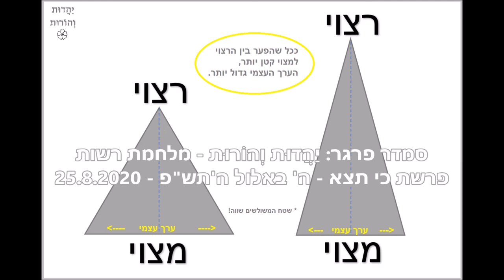יַהֲדוּת וְהוֹרוּת: מלחמת רשות - פרשת כי תצא - ה' באלול ה'תש"פ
איך זה שהתורה, שדְּרָכֶיהָ דַרְכֵי נֹעַם וְכָל נְתִיבוֹתֶיהָ שָׁלוֹם, לא רק מדברת על מלחמה, אלא ממש נותנת לנו רשות לצאת למלחמה?
"כִּֽי־תֵצֵ֥א לַמִּלְחָמָ֖ה עַל־אֹיְבֶ֑יךָ" זוהי מלחמת רשות על האויבים שמבית.
אבל איך אנחנו יכולים לזהות את האויבים האלה שבתוכנו?
זו אולי נשמעת שאלה מוזרה, כאילו -- ברור מי אויב ומי אוהב? לא?
אז זהו. שלא.
או אולי נכון יותר לומר – לא תמיד.
לפעמים האויב מחופש לאוהב

שבת שלום ומבורך, כתיבה וחתימה טובה, באהבה סמדר

בשיעור הקשבנו לשיר "אָבִינוּ מַלְכֵּנוּ". מילים: תהילים מב' ב'-ג' ; לחן: שמואל יפת ; ביצוע: מוטי שטיינמץ ומקהלת שירה בהופעה חיה "קומטאנץ" 2014

הוידאו הזה:
יַהֲדוּת וְהוֹרוּת – מלחמת רשות  – פרשת כי תצא - ה' באלול ה'תש"פ – 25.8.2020

Smadar Prager: Yehadut ve Horut – Milchemet Reshut  – Ki Tetze – 5 Elul 5779 – 25 Aug 2020